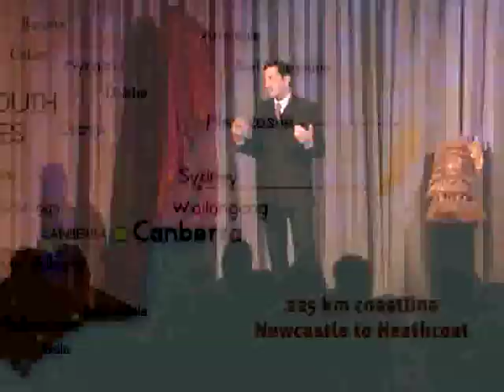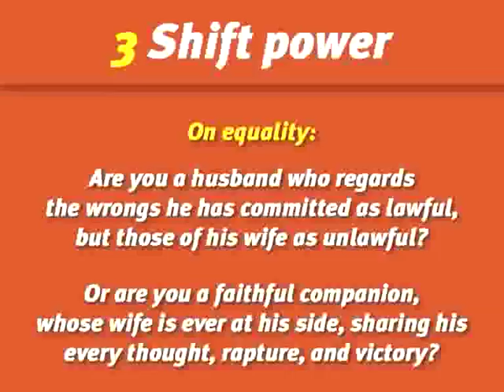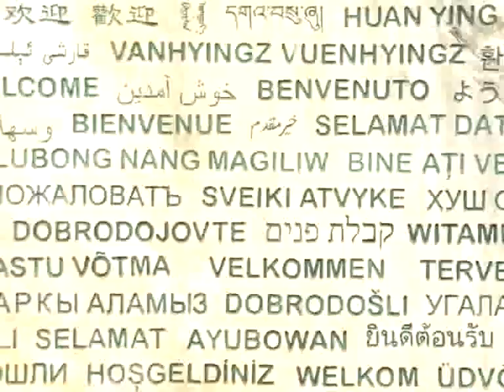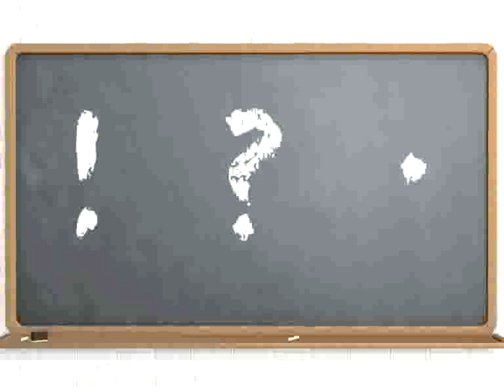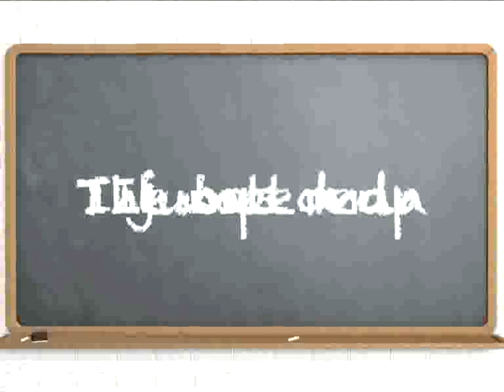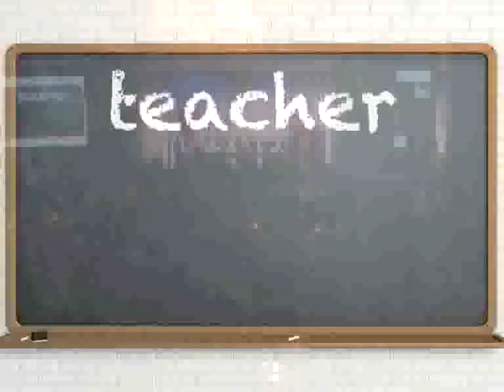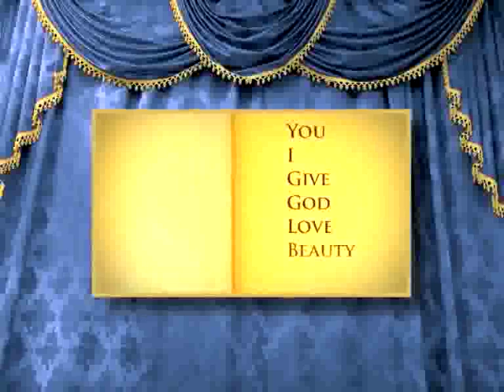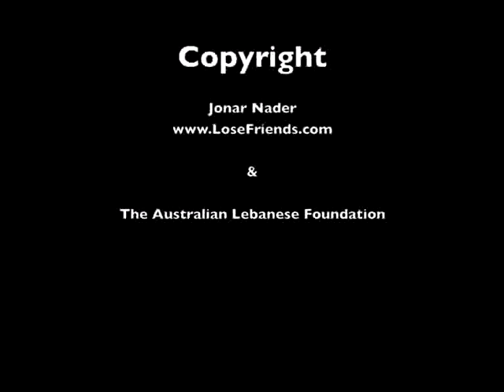The Genius of Khalil (Kahlil) Gibran The Prophet by Jonar Nader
Jonar Nader presents a lecture about Gibran Khalil Gibran featuring his writings, his life, and his mission. This presentation was held after the official launch of the Gibran Exhibition at the State Library of NSW in Sydney, Australia.